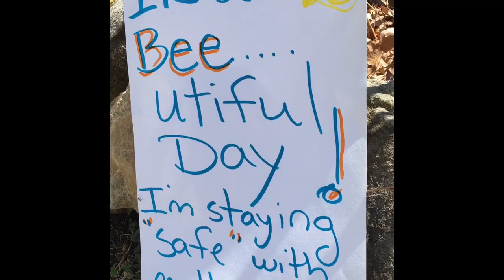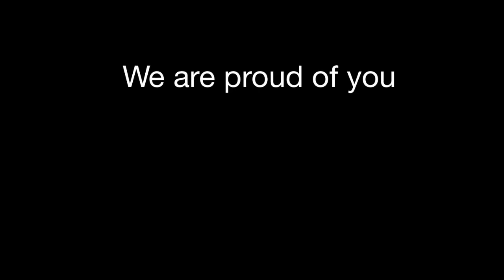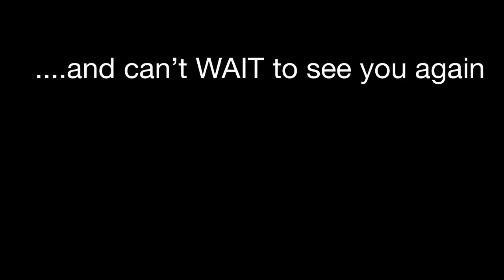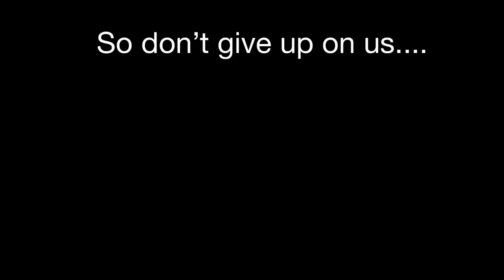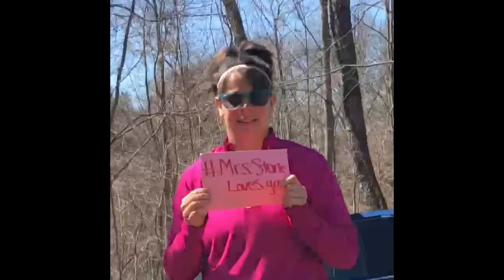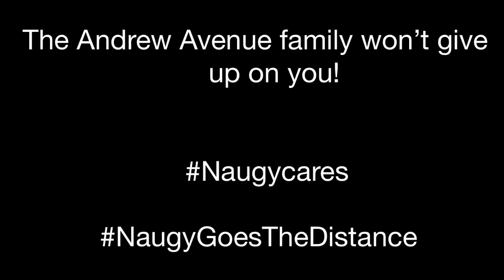Andrew Avenue Music Video